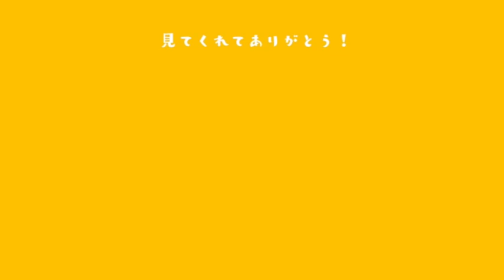嵐の会報94号がスゴすぎた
嵐のファンクラブやってくれます。